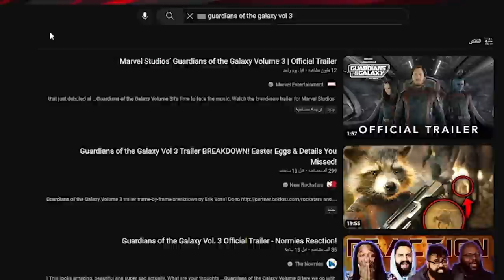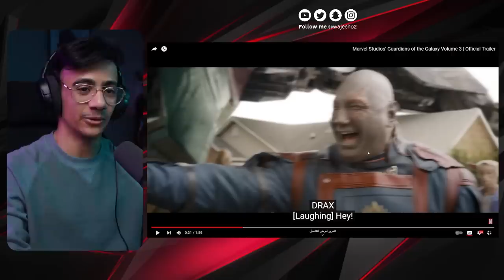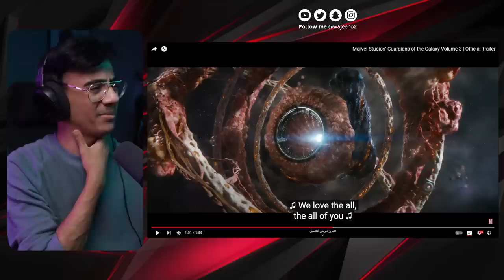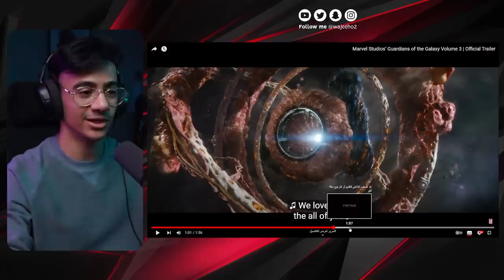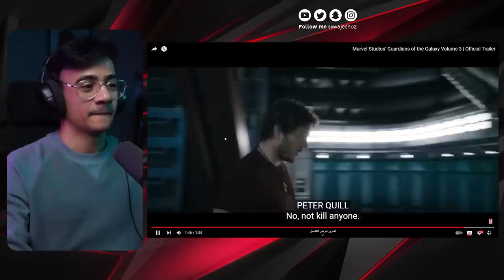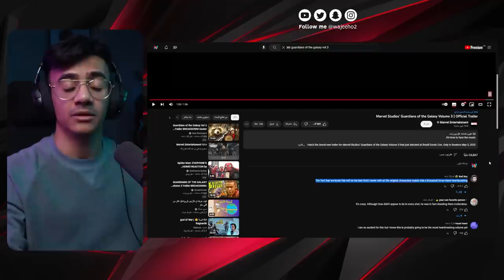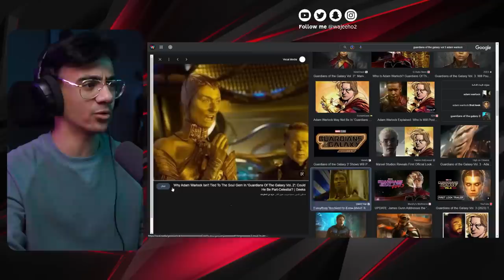حراس المجرة | تريلر رياكشن 🔥 guardians of the galaxy vol 3